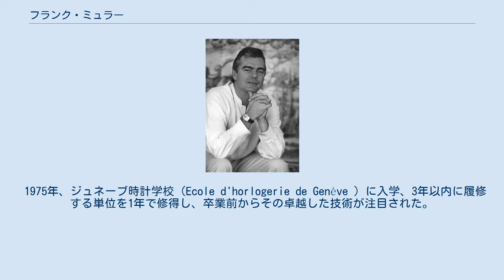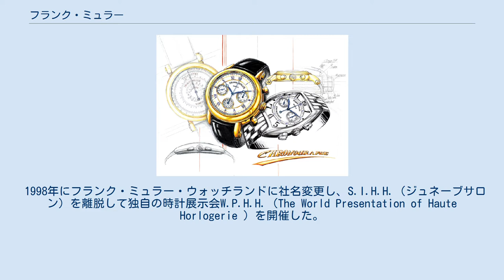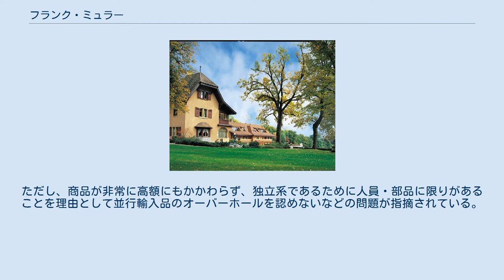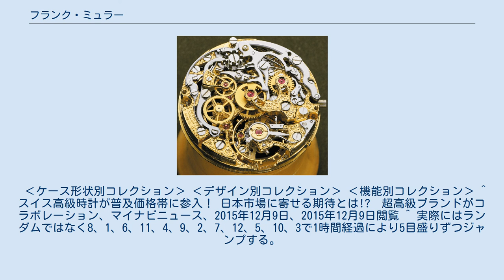フランク・ミュラー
ラ・ショー＝ド＝フォン出身の人物
メーカーロゴ フランク・ミュラー フランク・ミュラーウォッチランド本社 ムーブメント 腕時計デッサン1 腕時計デッサン2 フランク・ミュラー（Franck Muller ）とは、 “ブレゲの再来”と称されるスイスの時計師（ (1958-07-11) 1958年7月11日（63歳）） 1.が創業した腕時計メーカー、およびそのブランド である。
 スイス、ヌーシャテル州ラ・ショー＝ド＝フォンでスイス人の父とイタリア人の母の間に生まれ、10代の頃から骨董品や古い機械式時計に魅せられた。
 1975年、ジュネーブ時計学校（Ecole d'horlogerie de Genève ）に入学、3年以内に履修する単位を1年で修得し、卒業前からその卓越した技術が注目された。
当時は卒業時にロレックスが1本分のパーツを与えて自分で組み上げるというのが卒業検定のひとつとして存在したが、そのパーツにモジュールを追加し、永久カレンダーにした（他にも数多くの時計師がそのモジュールを製作しており、彼だけが非常に優れていたわけではない）。
同じ部屋で共に学んでいたアントワーヌ・プレジウソとともに首席で卒業した。
 卒業後は主にオーダーメイドでの時計製作で自己資金を貯め、製作場所はパン工房の2階を改築して行っていた。
 独立時計師アカデミー会員となり、スヴェン・アンデルセンのもとでコレクターや博物館から依頼されたパテック・フィリップなどの数多くのマスターピースの修復作業を行う一方で独自の創作活動も続け、毎年のように複雑時計を発表している。
スイスのジュネーヴ在住。
 1991年11月、ジュエラーかつケースメーカーだったヴァルタン・シルマケスと意気投合しテクノウォッチを設立、フランク・ミュラーブランド製品の製造を始めた。
当初は全数自社制作で高級時計メーカーとして知られるようになったが、1994年からベースムーヴメントにエタ製品も使用している。
また、一部にはクオーツムーブメントも使用している。
 1998年にフランク・ミュラー・ウォッチランドに社名変更し、S.I.H.H.（ジュネーブサロン）を離脱して独自の時計展示会W.P.H.H.（The World Presentation of Haute Horlogerie ）を開催した。
現在はピエール・クンツ、ヴァルタンの息子サスーンが設立したクストス、イギリスの宝飾品メーカーバックス&ストラウスを初めとする複数のブランドを所持するフランク・ミュラーウォッチランドグループとして運営している。
それに伴い、アカデミーからは脱退した。
 だが企業としての急激な拡張のためにフランク自身が経営に関わらざるを得なくなった結果、組織内で不協和音が生じ、2003年にシルマケスとフランクとの確執が生じたが2006年に和解にこぎつけた。
現在ではシルマケスがCEOとなり、開発チームを二つに分けることによりフランクが時計開発に専念できるようになっている。
 特徴としては複雑時計の他に、アンティーク腕時計に用いられていた「ビザン数字」を用いた文字盤、曲線を帯びた樽型の「トノー・カーベックス」などの独創的なケースなどが挙げられる。
この他に「ラウンド・ヴィンテージ」などのように古典的なブレゲ数字を用いた時計もラインアップしている。
このように、アンティーク時計の修理で培った知識と技術に基づくデザインを自作に取り入れている。
ただし、商品が非常に高額にもかかわらず、独立系であるために人員・部品に限りがあることを理由として並行輸入品のオーバーホールを認めないなどの問題が指摘されている。
 現在では、iPhoneのケースや宝飾品の製作、日本における結婚式のプロデュース（フランク・ミュラー ウェディングデスク）なども行っている。
日本において「フランク三浦」と商標を争い敗訴した。
 フランク・ミュラーの他に展開しているブランドは以下の通りである。
 ‹ケース形状別コレクション› ‹デザイン別コレクション› ‹機能別コレクション› ^ スイス高級時計が普及価格帯に参入！ 日本市場に寄せる期待とは!?　超高級ブランドがコラボレーション、マイナビニュース、2015年12月9日、2015年12月9日閲覧 ^ 実際にはランダムではなく8、1、6、11、4、9、2、7、12、5、10、3で1時間経過により5目盛りずつジャンプする。